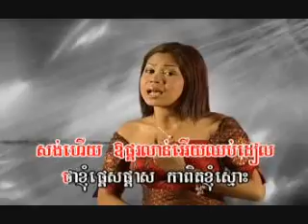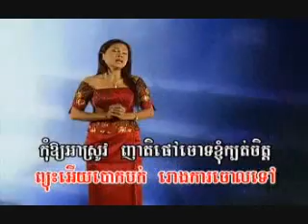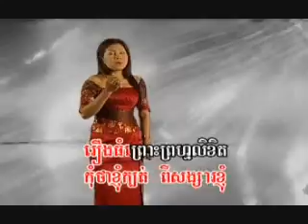Tormeas DVD Vol. 34 - Choun Sovanchai - Pkorlon Nov Pailin